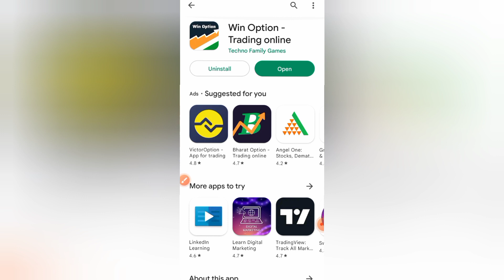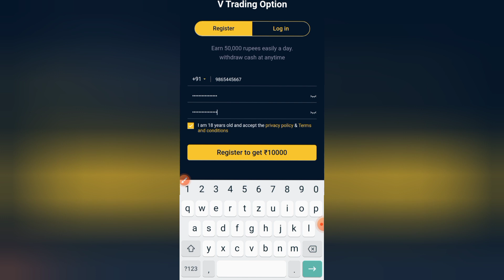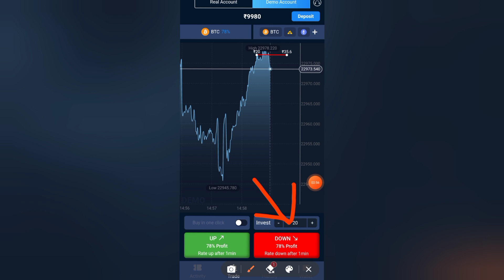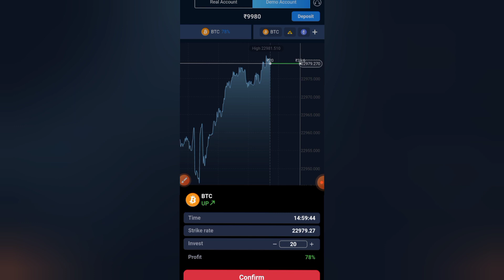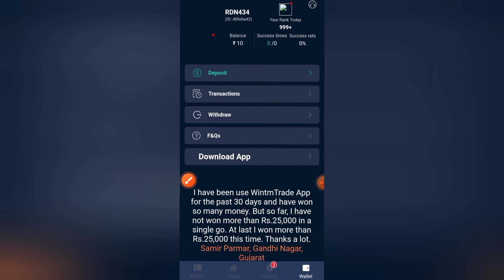Win Option App Review | Win Option App Real Or Fake 🤔 Kaise Use Kare ✅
Win option trading online app review in hindi, win option trading app real or fake, win option app kaise use kare, win option app review, win option app trading and how to use tutorial in hindi 2023. Win option trading online app kaisa hai.